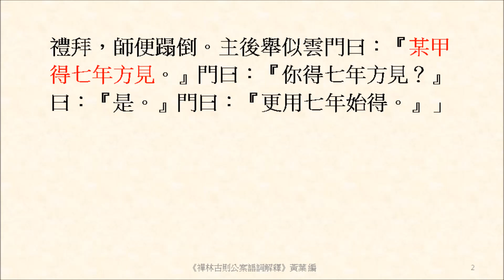某甲得七年方見